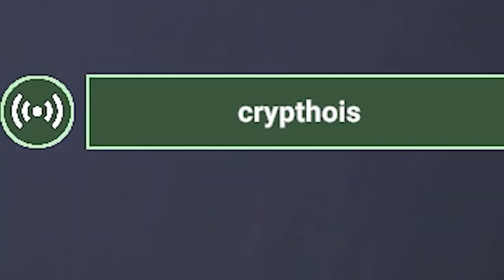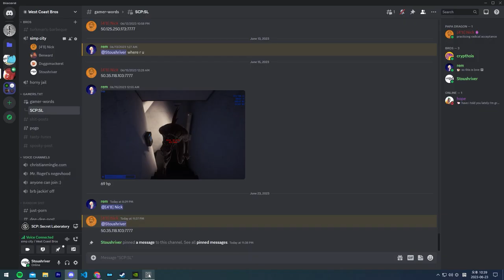d boy pog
my face when i saw the dog's ass